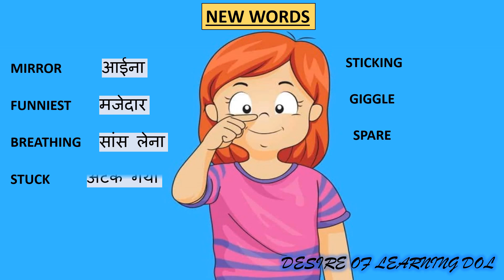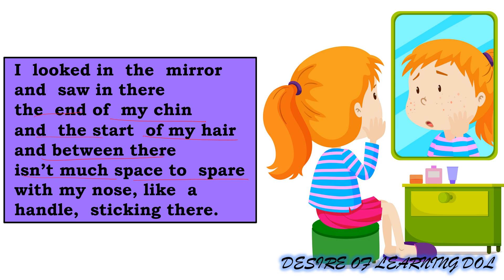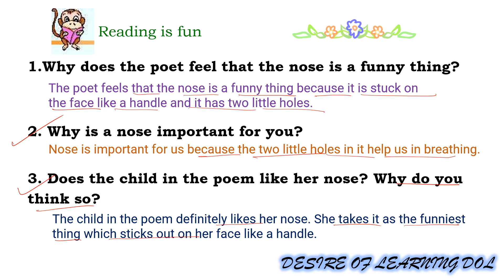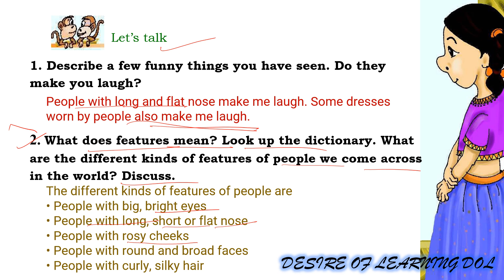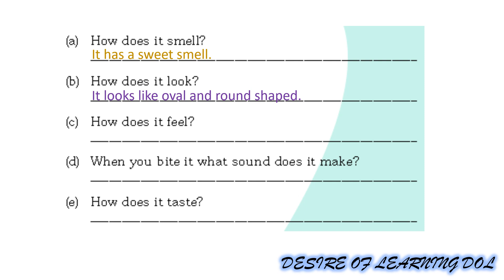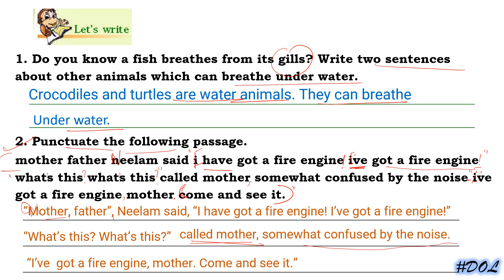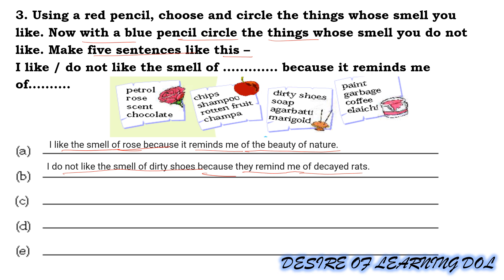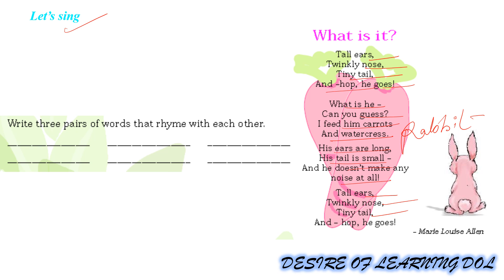CLASS-4 MARIGOLD II UNIT-2 POEM II "NOSES" SUMMARY II QUES/ANS..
CLASS-4 ENGLISH
NCERT BOOK MARIGOLD
UNIT-2 POEM
"NOSES" SUMMARY IN HINDI.